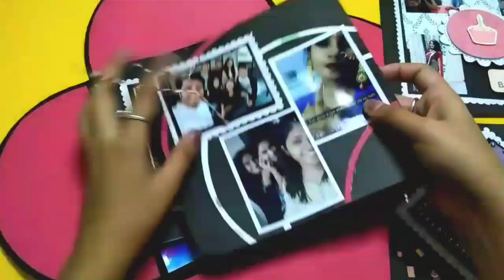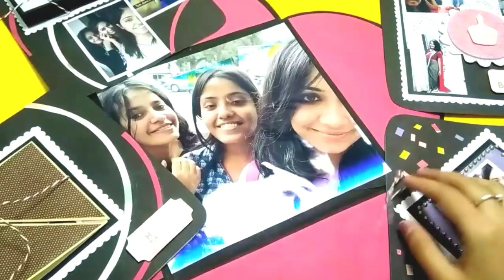Envelope Card for Birthday | Handmade Card for Birthday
Handmade birthday card for him/her
Handmade gift Ideas
Handmade cards for birthday
Handmade cards for boyfriend
Handmade card designs

-Tanya